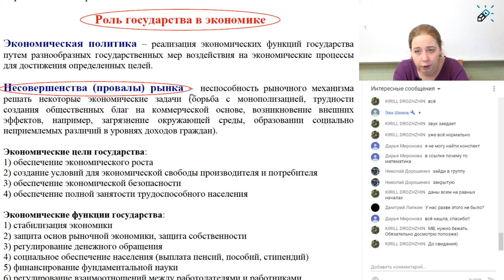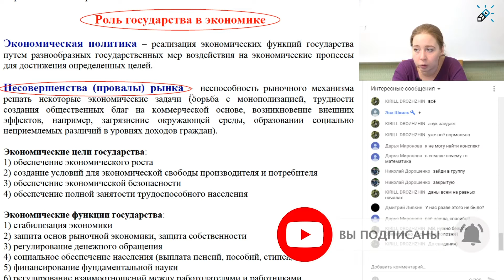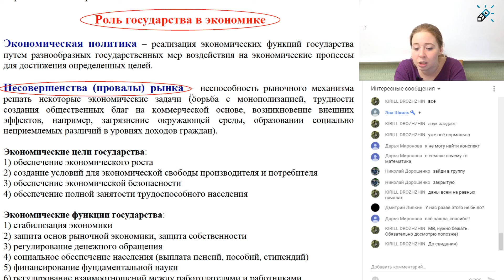Несовершенства (провалы) рынка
МАРАФОН ПО ОБЩЕСТВОЗНАНИЮ 🎉🎊🔥

📘ЧЕТЫРЕ онлайн-занятия в НЕДЕЛЮ по 120 минут каждое на протяжении ГОДА